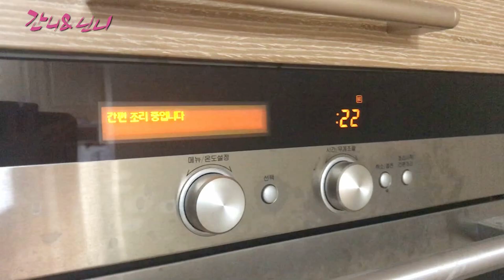이렇게 만들면 반드시 망한다~!! 탕후루 만들기 전부 모아봤어요 (feat.탕후루 먹방 리얼사운드)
요새 탕후루가 인기래요
그래서 준비했어요
간니닌니 탕후루 만들기 모음!!